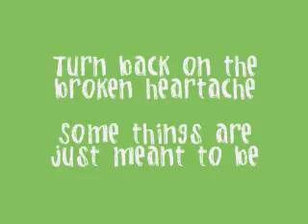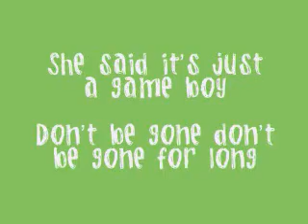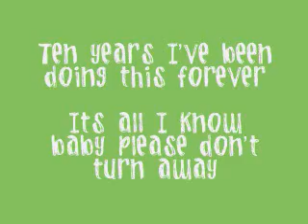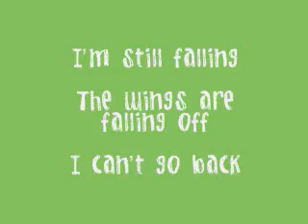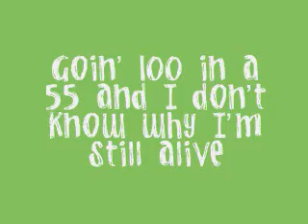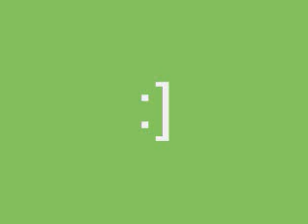100 IN A 55 - pop evil (REQUEST!)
okay so this song was requested so here it is! enjoy :)